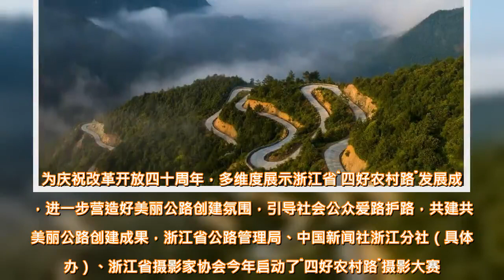公示 | 浙江省“四好农村路”摄影大赛获奖作品 - 雪花新闻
为庆祝改革开放四十周年，多维度展示浙江省“四好农村路”发展成就，进一步营造好美丽公路创建氛围，引导社会公众爱路护路，共建共享美丽公路创建成果，浙江省公路管理局、中国新闻社浙江分社（具体承办）、浙江省摄影家协会今年启动了“四好农村路”摄影大赛。 经前期征稿和投票，大赛已分别评选出8、9、10月的“月度人气奖”。日前经主办方组织的专家评审，评选出了大赛一等奖(2名)、二等奖(5名)、三等奖(10名)及优秀奖(80名)。现将获奖作品向社会进行公示，对获奖作品如有异议者可向主办方反映。  联系方式：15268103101  公示截止时间：2019年1月6日 一等奖    《放飞一份好心情》2012年4月拍摄于杭州桐庐阳山畈村 张关春    《养路工开心时光》2016年5月17日摄于浙江云和乡村公路 余雷  二等奖    《美丽公路》 2017年4月摄于浙江余姚大岚荷梁线 华立君（组图一）    《美丽公路》（组图二）    《美丽公路》（组图三）    《穿越青山绿水》2016年6月14日摄于安吉黄双公路 张锦国    《隧道圆舞曲》2010年11月摄于淳安县淳开线县乡级公路 红叶湾隧道 王力    《骑行时尚体育小镇》2018年6月24日摄于泰顺县百丈镇司筱线环湖公路路段 季家会    《湖畔风景线》2018年7月17日摄于浙江宁波慈溪龙山 崔晓东 三等奖    《除雪保通畅》2016年1月23日摄于嵊州西景山村级公路 朱丽亚（组图一）    《除雪保通畅》（组图二）    《除雪保通畅》（组图三）    《烈日下的修路工人》2015年7月25日摄于浙江省温岭市城东街道百丈路 柯荣臻(组图一）    《烈日下的修路工人》（组图二）    《烈日下的修路工人》（组图二）    《烈日下的修路工人》（组图三）    《骑行乡村振兴路》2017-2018摄于温州泽雅镇林岙乡村路、苍南县五凤乡茶园乡村路、瑞安尖山盘山村路 苍南县矾山镇石门钟潭村路段、赤溪镇泗安村为诚中药材基地农村路 曾瑞行（组图一）    《骑行乡村振兴路》（组图二）    《骑行乡村振兴路》（组图三）    《骑行乡村振兴路》（组图四）    《淳杨路风情》2017年摄于淳安县淳杨线 邵娟（组图一）    《淳杨路风情》（组图二）    《淳杨路风情》（组图三）    《醉美乡间公路》2018年9月摄于瑞安市金川镇乡间公路 陈世丰（组图一）    《醉美乡间公路》（组图二）    《乡间穿越》2018年9月15日拍摄于三门县道六横线 祁先群    《天路》 2018年6月28日摄于仙居下街线 孔潇潇    《美丽彩色公路》2018年4月摄于磐安至仙居（磐仙线）路段大盘镇金坑岭下村边 吴爱珠    《革命老区胜利之路》2017年9月9日摄于遂昌县云峰街道郑岗岭胜利之路 舒同才  优秀奖    《公路驿站》2018年4月8日摄于安吉县刘彭线 罗村驿站 周红庆（组图一）    《公路驿站》2018年4月8日摄于安吉县王孔线中张段 畲村驿站（组图二）     《公路驿站》 2018年4月8日 摄于安吉县王孔线 彭湖段 中张驿站 （组图三）    《公路驿站》2018年4月10日摄于安吉县刘彭线 上墅驿站（组图四）    《公路驿站》2018年4月17日摄于安吉白缸线起点 青山驿站 （组图五）     《安吉公路人》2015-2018年拍摄于安吉县各县道公路 唐锡成（组图一）    《安吉公路人》（组图二）    《安吉公路人》（组图三）    《开往春天》《春之路》2018年4月摄于余姚市浒溪线大岚段 张辉（组图一）    《开往春天》《春之路》（组图二）    《绿水青山就是金山银山》2018年6月16日摄于浙江省慈溪市横筋线山村公路 陈亚军（组图一）    《去赶集》（组图二）    《最美公路》（组图三）    《磐安里西坑公路服务站》2016.4~2018.4摄于磐安县磐新线 马立周（组图一）    《磐安里西坑公路服务站》（组图二）    《磐安里西坑公路服务站》（组图三）    《磐安里西坑公路服务站》（组图四）    《磐安里西坑公路服务站》（组图五）    《磐安里西坑公路服务站》（组图六）    《铺路》2015年1月24日摄于苍南金乡龙金大道金乡段 周元斌（组图一）    《铺路》（组图二）    《铺路》（组图三）    《四季翁金线》2016年至2018年拍摄于翁金公路海宁段 沈益亮（翁金公路之春光，组图一）    《四季翁金线》（翁金公路之春行，组图二）    《四季翁金线》（翁金公路之初夏，组图三）    《四季翁金线》（翁金公路之夏日徒步，组图四）    《四季翁金线》（翁金公路之初秋，组图五）    《四季翁金线》（翁金公路之深秋，组图六）    《四季翁金线》（翁金公路之冬雪，组图七）    《四季翁金线》（翁金公路之冬阳，组图八）    《苕溪南路好风光》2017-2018年摄余杭区苕溪南路 伍宗保（组图一）    《苕溪南路好风光》（组图二）    《苕溪南路好风光》（组图三）    《苕溪南路好风光》（组图四）    《苕溪南路好风光》（组图五）    《苕溪南路好风光》（组图六）    组图《云中行》《山路弯弯》2018年3月拍摄于余姚市浒溪线梁弄段 张辉（云中行）    组图《云中行》《山路弯弯》（山路弯弯）    组图《四季美路》2018年3月12日摄于长兴水口梅花坞公路 张锦国 （春）    组图《四季美路》（夏）       组图《四季美路》（秋）    组图《四季美路》（冬）    《美丽公路铺就美好生活》2018年3月25日摄于宁波市奉化区直高县道 章勇涛    《美丽公路铺就美好生活》2018年3月25日摄于宁波市奉化区直高县道 章勇涛    《通途》2018年4月摄于磐安至仙居（磐仙线）路段大盘镇金坑岭下村边 吴爱珠    《最美公路百里樱花长廊》2018年4月摄于磐安至仙居（磐仙线）路段高二乡丁埠头村边 刘苗红    《醉美乡村路》2017年11月摄于绍兴市柯桥区漓渚镇棠棣村的福漓公路（Y079乡道） 马勤超    《生命防护》青田县汤垟至西天村公路 汤洪文     《最美风车路》2017年5月28日摄于宁海一市状元峰风力电场公路 章文霞    《筑路者》2012年11月摄于淳安县淳开线县乡级公路 王力    《致富之路》 2018年8月27日摄于仙居县官路镇黄毛山村村道 张枫东    《萤乡美路》2018年8月28日摄于武义县萤乡路 郑伟娇    《一路向西》2018年1月摄于浙江松阳县召寨线公路 徐征    《阳光大道》2018年9月20日摄于桐庐县迎春南路 俞丰    《阳光大道》2018年9月20日摄于桐庐县迎春南路 俞丰    《乡道骑影》摄于2017年春浙江常山的黄塘村乡道 王一群    《仙都绿道》2018年5月19日摄于缙云县仙都绿道 田利彪    《嬉戏》2018年9月22日摄于苍南县钱库镇项桥村的新建村道 黄通左    《天路》2014年2月摄于安吉县天荒坪镇江南天池景区 唐锡成    《天佬之路》2018年8月4日摄于浙江绍兴市新昌县儒岙镇天老一路 俞伟勇